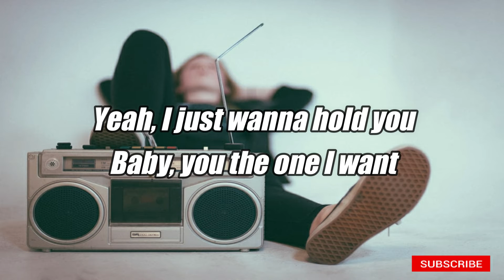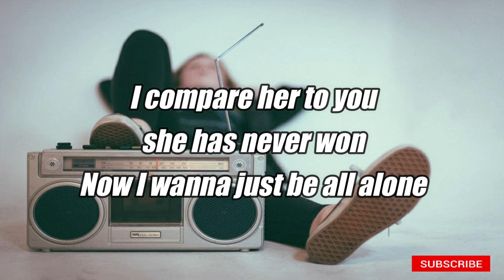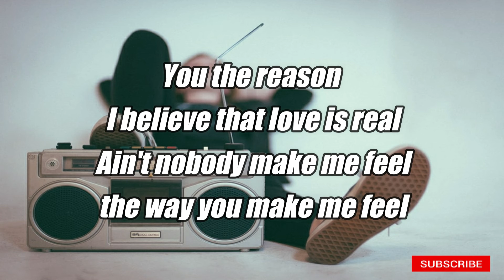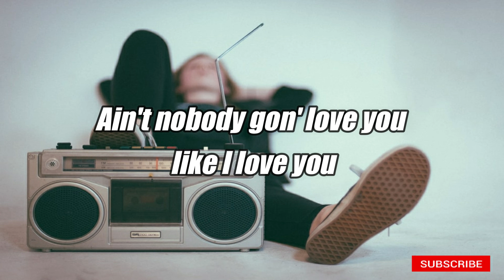MOONLIGHT - Ali Gatie [LYRIC]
MOONLIGHT
Ali Gatie

I bought you things that I didn't even have the money for

If I could make you feel so rich, I don't mind feeling poor

There's something about you so addictive, had me needing more

Yeah, I just wanna hold you

Baby, you the one I want

I know I've said this all before but I'll say it again

You the only one I want and girl, I can't pretend

I remember cloudy days, we cuddled in my bed

The thought of losing you just makes no sense inside my head

You the reason I believe that love is real

Ain't nobody make me feel, the way you make me feel

Darling, tell me is it real?

Or was I lying to myself just to make it feel so real?

Ain't nobody gon' love you like I love you

Ain't nobody gon' want you like I want you

Ain't nobody gon' trust you like I trust you

Ain't nobody gon' ain't nobody gon'

Ain't nobody gon' wanna no no no

I can't love nobody anymore

You the only one that I ever want

I compare her to you, she has never won

Now I wanna just be all alone

Nobody love me like you

And I can't love nobody back

You remind me of the moon

'Cause every night you coming back

If I'm so in love with you

I cannot get over you

Since you left me every night I go stare at the moon

Wishing it was you and I, that's something we would do

Every Sunday morning I go watch the flowers bloom

I do things we used to do, hoping I'll run into you

What's a lie and what's the truth

Doesn't matter what I do

Everyone just looks like you

Girl, I smell you everywhere

Smell your perfume and your hair

I try to act like I don't care

Everyone knows that I care

Ain't nobody gon', ain't nobody gon', no

Trust you, like I trust you

Ain't nobody gon'

Love you, like I love you

Ain't nobody gon'

Ain't nobody gon'

Ain't nobody gon'